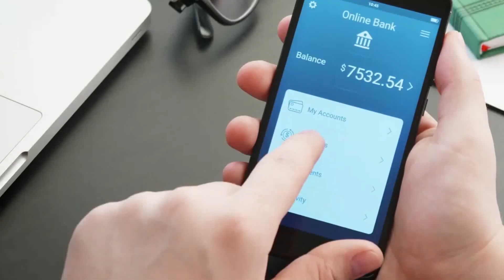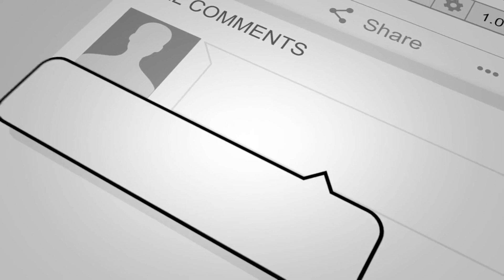How This Student Developed A Plan to Get Out of Debt After College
Nowadays, going to college has become synonymous with entering adulthood in massive student loan debt. Having just entered the workforce, being able to not only find and hold a job but also begin tackling this debt can be incredibly daunting and seemingly impossible.

However, 23-year-old Briana Browne has managed to pay off 30k of student loan debt in a year and a half, proving that, with the correct mindset, support system, and motivation, reaching debt freedom right out of college is achievable.
📗 Purchase Our Book - Money Talks: The Ultimate Couples Guide to Communicating about Money
🎙️  Speaking/Booking: Want to bring Talaat & Tai out to speak at your church or your next event?